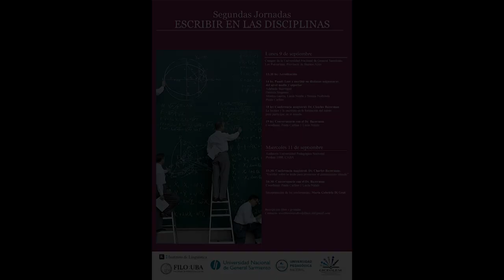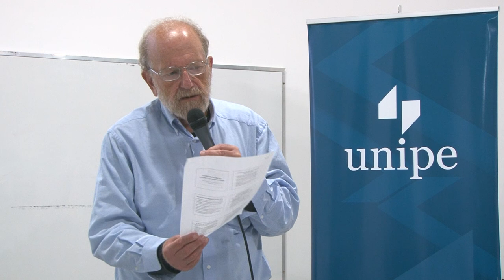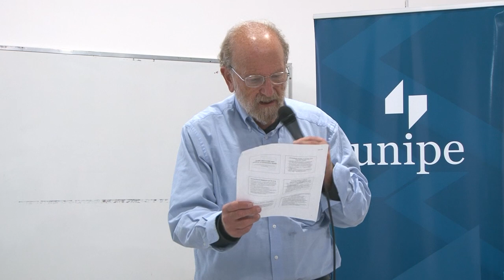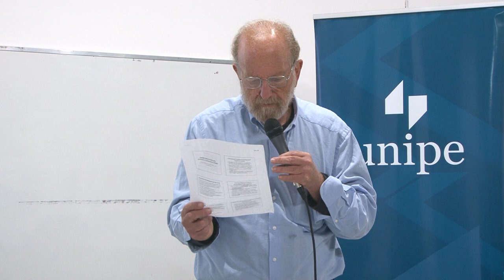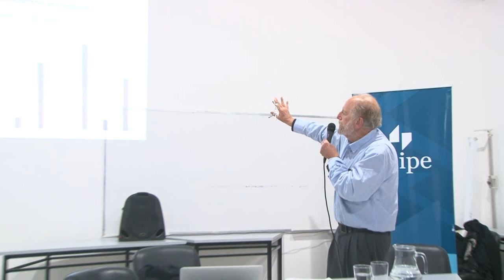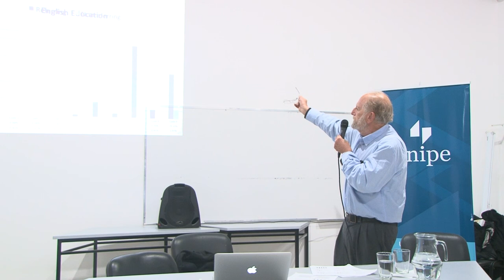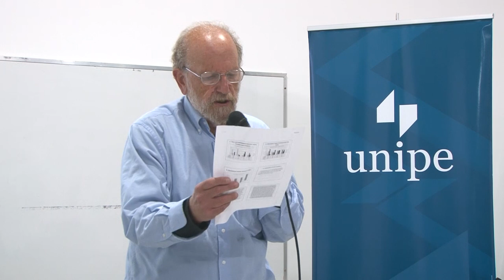Charles Bazerman en Segundas Jornadas Escribir en las disciplinas.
Conferencia del  Dr. Charles Bazerman en las  segundas Jornadas "Escribir en las disciplinas",  coorganizadas por  la Universidad Nacional de General Sarmiento, la Universidad de Buenos Aires y la Universidad Pedagógica Nacional.
Buenos Aires, miércoles 11 de septiembre de 2019.